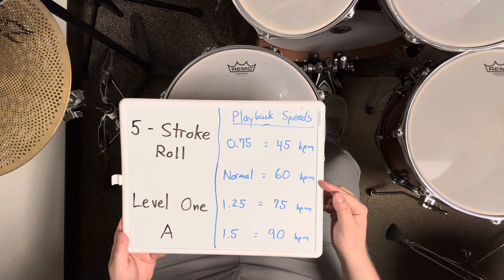5 Stroke Roll: Level One - A